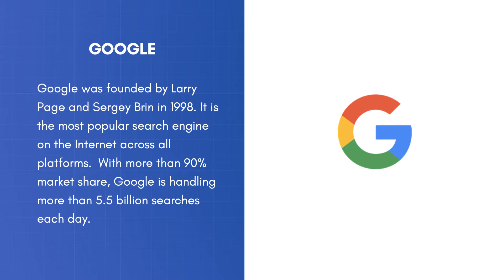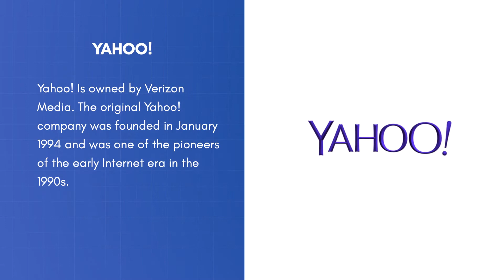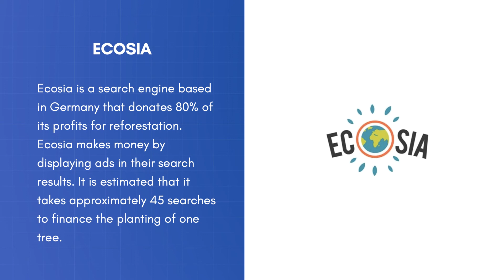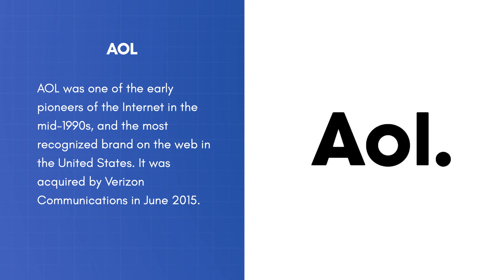Top 10 Search Engines In The World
👍 In this video, you’ll find the 10 best search engines available on the Internet. Google is by far the most popular search engine, nevertheless, there are other search engines worth considering, and the best Google alternatives are presented below.

Which are the 10 best and most popular search engines in the World? Besides Google and Bing, there are other search engines that may not be so well known but still serve millions of search queries per day.

⏰ BEST SEARCH ENGINES LIST WITH TIMESTAMPS ⏰

00:00 - Intro
00:05 - Top Search Engines List
00:21 - Google
00:39 - Microsoft Bing
00:59 - Yahoo!
01:15 - Baidu
01:35 - Yandex
01:49 - DuckDuckGo
02:09 - Ask.com
02:29 - Ecosia
02:47 - AOL
03:05 - Internet Archive